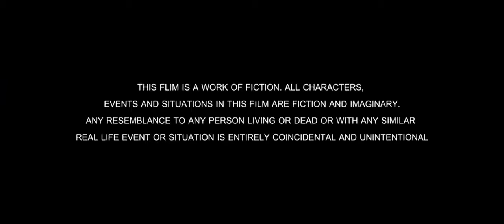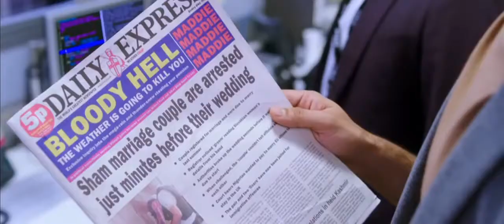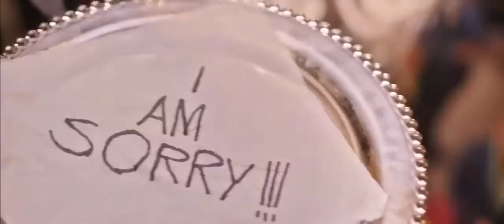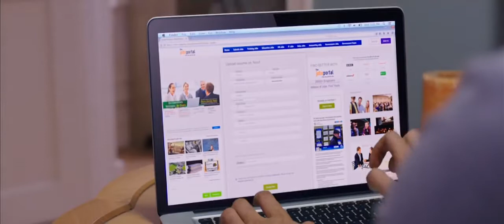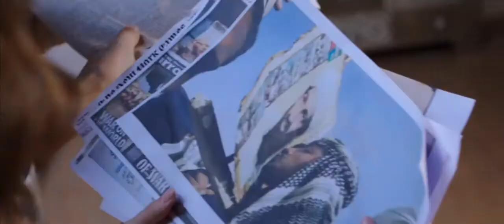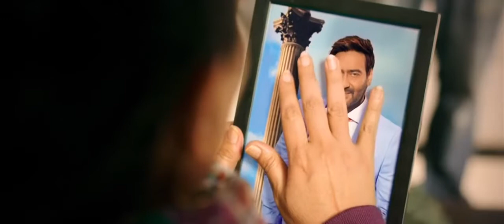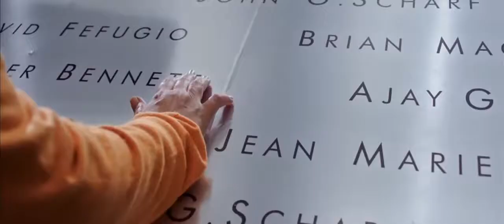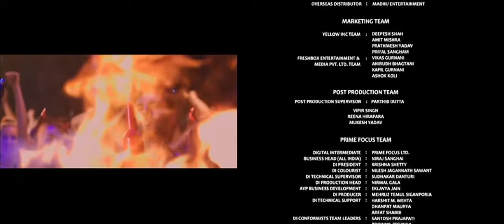Total Dhamaal Full Movie - HD 2019-Ajay Devgan, Madhuri Dichit, Anil Kapoor And Jhonny Lever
Total Dhamaal Full Movie - HD 2019-Ajay Devgan, Madhuri Dichit, And Anil Kapoor And Johnny Lever